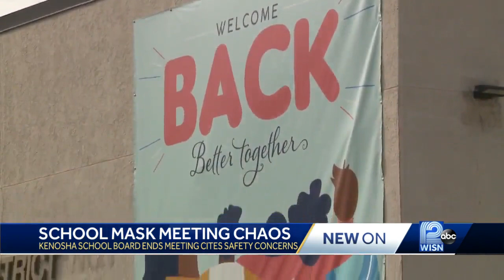Kenosha school board meeting on masks turns into shouting match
A Kenosha school board meeting devolved into a shouting match when the board president told the public they needed to socially distance, requiring some to go to two overflow rooms.